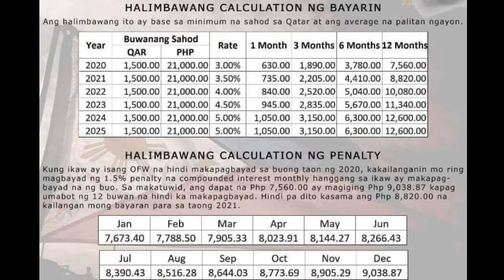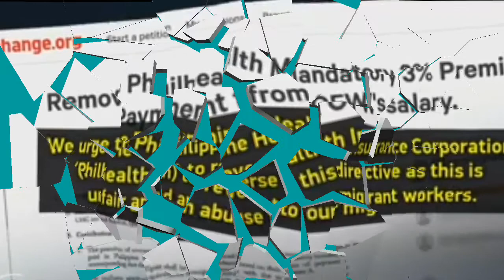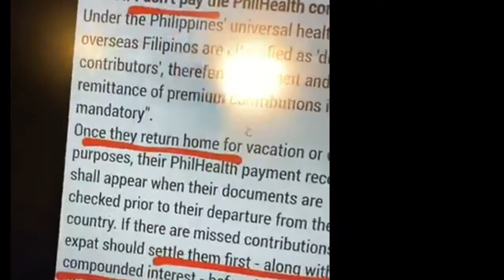OFW Philhealth Contribution | Saan nga ba napupunta? Sino ang nakikinabang? | JB's CLICK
Bilang OFW, kailangan nating pahalagahan ang bawat sentimo ng ating pinagpapaguran.

Kung ikaw ang tatanungin, ang pagtaas mula 2.75 hanggang sa 3 pursyentong dagdag sa PHILHEALTH contribution ng mga OFW ay karapat dapat ba o hindi??

SAAN nga ba ito NAPUPUNTA at SINO ang NAKIKINABANG??

Kung gusto mong malaman.. panuorin mo ang VIDEO na ito.

Think before you click! 👌
If you click it, I like it!!!🤗🤗🤗

Thank you CLICKERS!!! GOD BLESS 😁😁😁